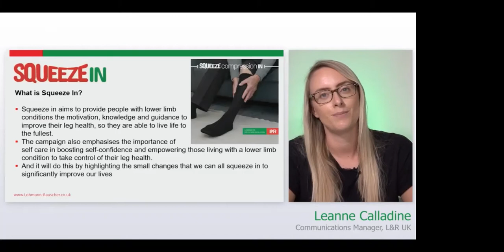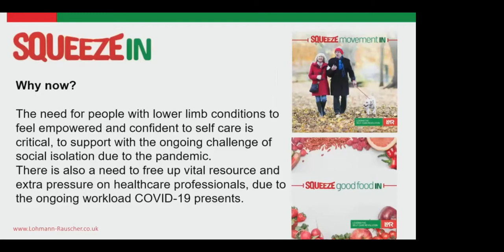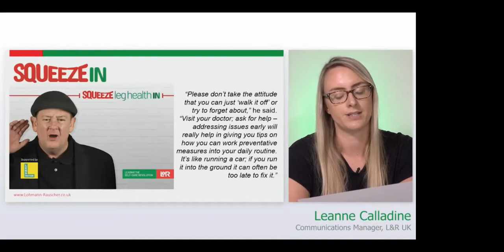L&R Squeeze leg health In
Join L&R, with support from Johnny Vegas, to hear how you can live your life to the fullest by squeezing leg health into your daily routine.